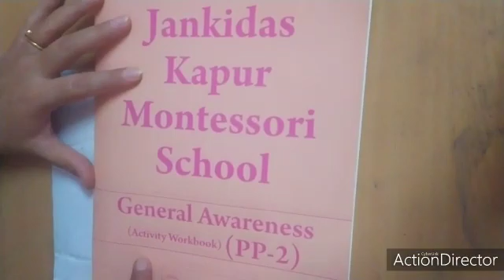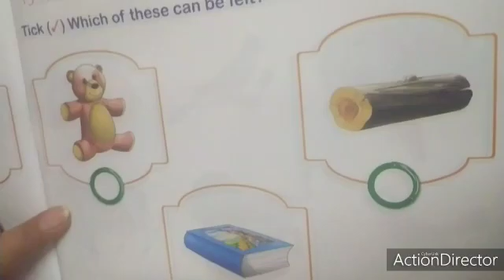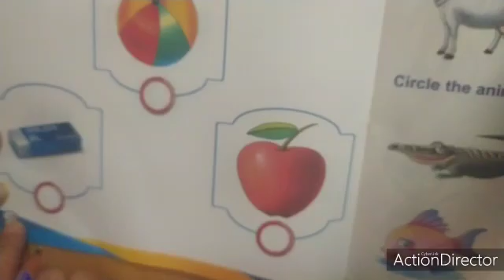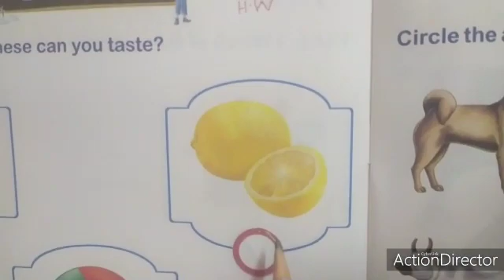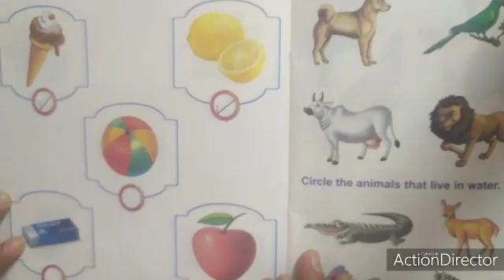G. K. question answer for children I CBSE online E Learning